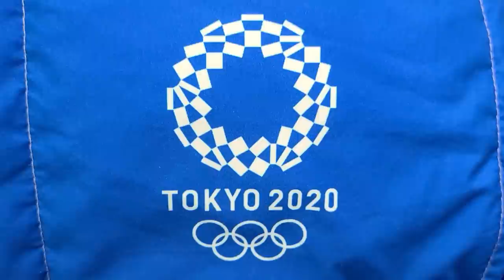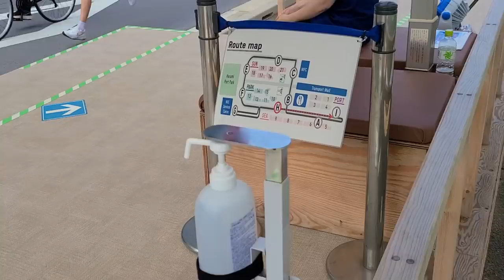Day 16 from Tokyo - Giving Pins to Volunteers - あなたの仕事をありがとう- Being Thankful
あなたの仕事をありがとう
Huge line and wait for the Bus to get back to the Village after the night session was finished.  Over 30 minutes! Well join me to watch what's for Dinner at the Olympic Village.

Sergio Lopez Miro

Today I decided to give away my PINS to the volunteers here at the Olympics.  I wish I had one for each volunteer but at least I was able to give around 20 pins.  Being thankful for the great hospitality and the amazing work that the Japanese people are doing to make the Olympics a success.

Sergio Lopez Miro